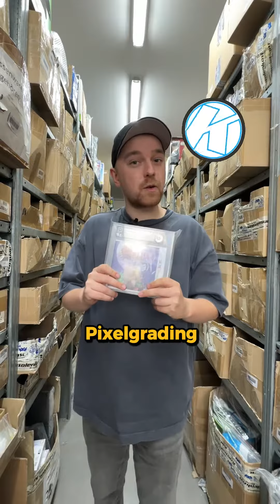Die Grading Firma unseres Vertrauens 😎🔥 I PixelGrading Info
Welche Grading Firmen kennt ihr?! 🤔💰
Viele bekannte Unternehmen liegen weit entfernt in den USA und bringen immer Zollprobleme mit sich 😒
PixelGrading spezialisiert sich nicht nur auf die Bewertung, sondern auch auf die Prüfung der Echtheit aller Spiele. Zusätzlich kommen diese auch noch aus Deutschland!!! 🙌 🇩🇪
Nicht nur bieten die Cases einen Staub und UV-Schutz, ihr könnt auch alle möglichen Custom Cases bei PixelGrading anfragen und diese dann handgefertigt und "Made in Germany" herstellen lassen! 🤗 💪
Checkt gerne ihre Seite aus: pixel-grading.com